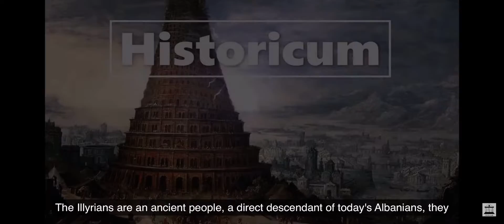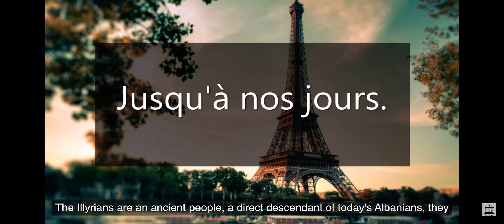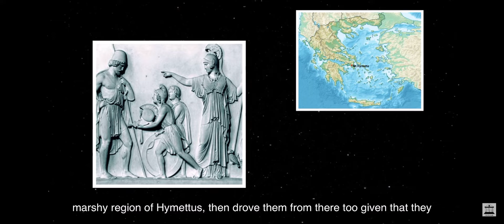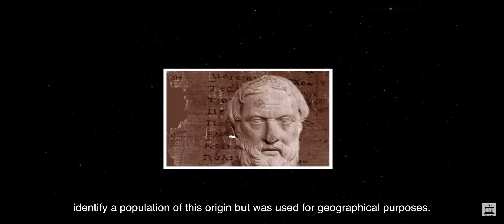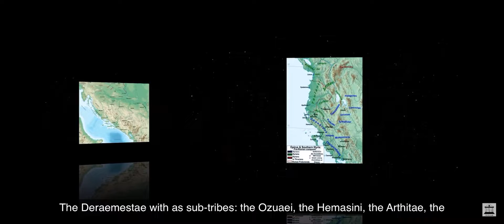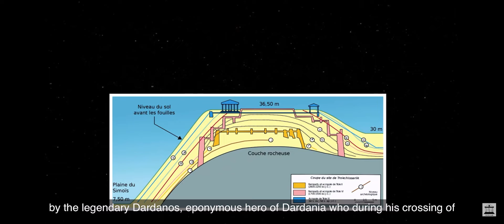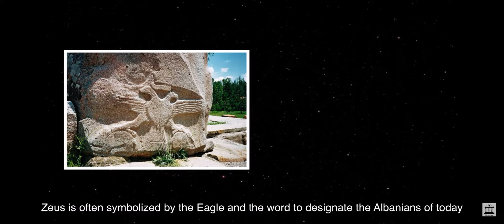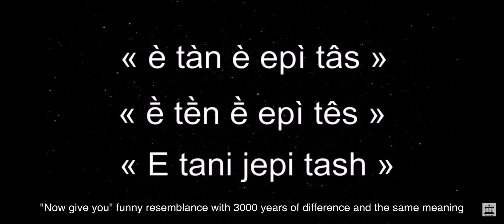Illyria / Pellasgian, new Documentary, Part 1 ( 2021 )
„Historicum“ for Part 2,3,4,5